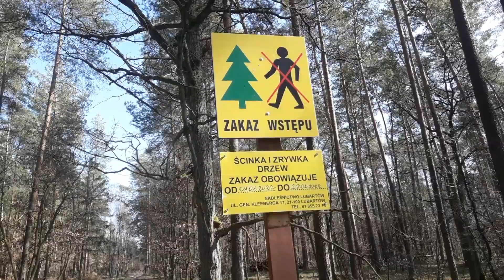tną aż łza sie kreci